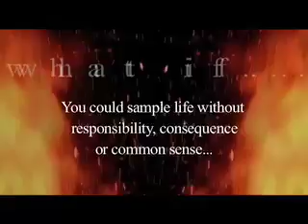Sid Cycle Show season 2 opener